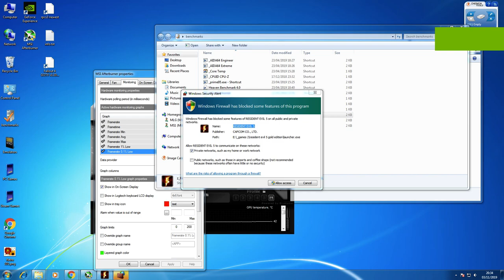Resident Evil 5 GTX 1050 ti benchark tests RAW